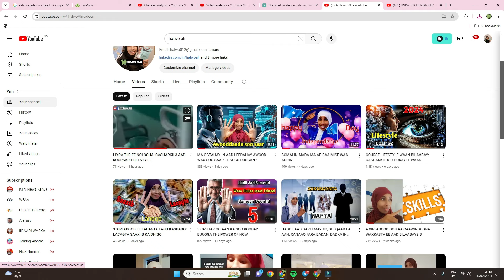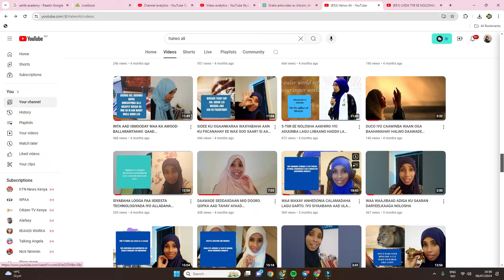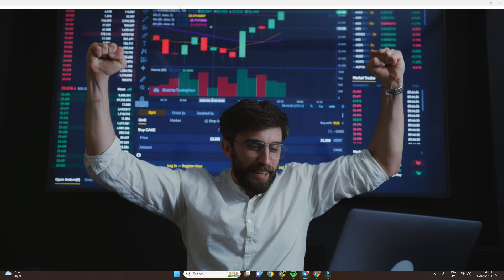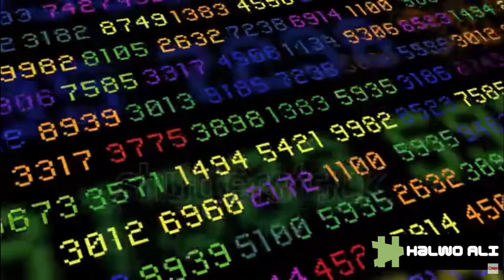BARASHADA XIRFADA CRYPTOCURRENCY WAAN BILAAWNAY QOFKAA DANAYNAYO LINKIGA-TELGRAMKA SOO RAAC